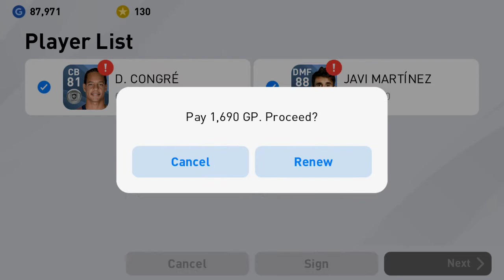PES 2020 | Sevilla Vs Juventus | Android Gameplay #9